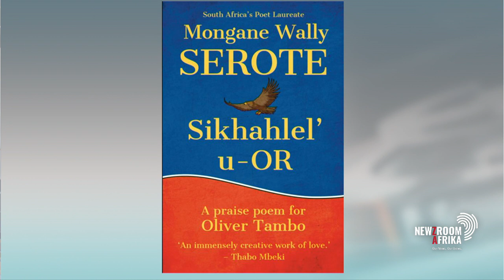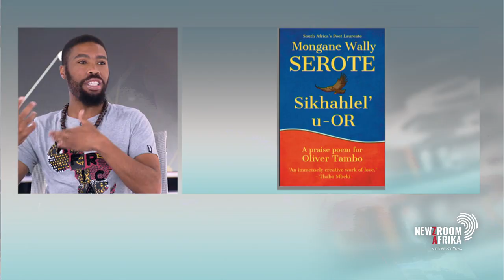The life and times of OR Tambo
Creative director Ntshieng Mokgoro and actor Thabo Ramaine take stock of Mongane Wally Serote's praise poem titled 'Sikhahlel' u-O.R' which will showcase at the state theatre from tomorrow. It depicts the life of former ANC president Oliver Tambo.